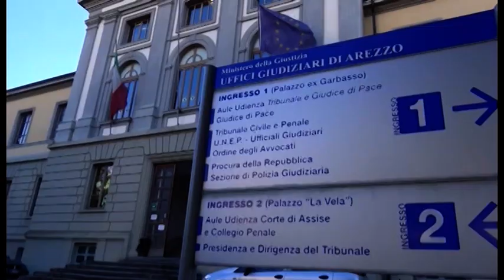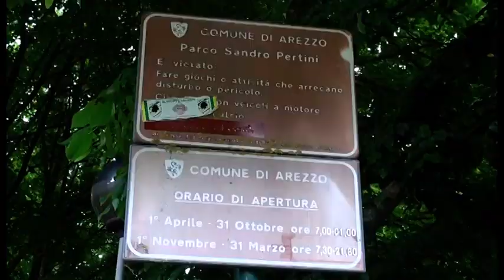Rapinava studenti dopo la scuola, chiesto il rito abbreviato condizionato